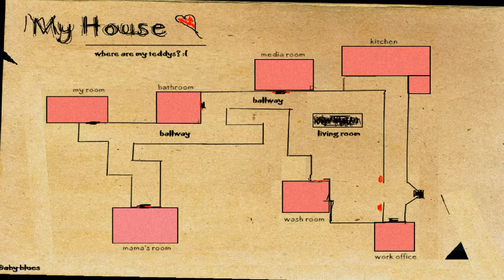(Baby Blues)TEDDY????? OH NO NOT TEDDY!!!!!!!!!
Playing Baby Blues Freaking Out...Oh And Sorry Forgot To Fix Game Audio.